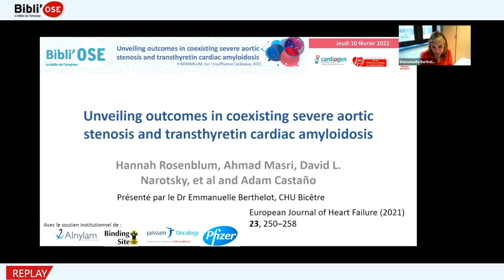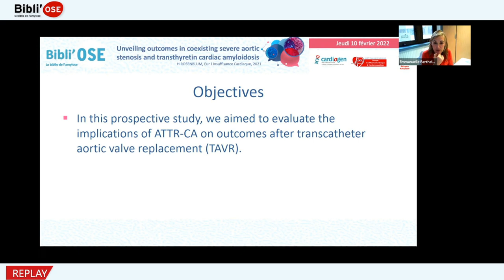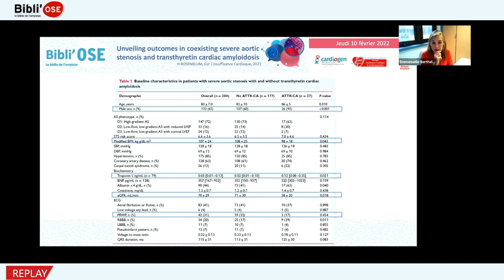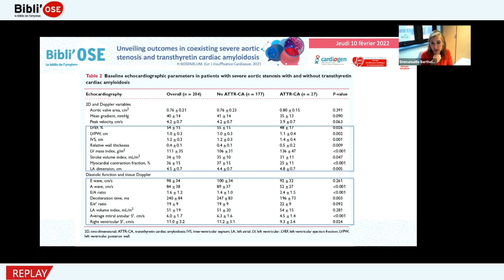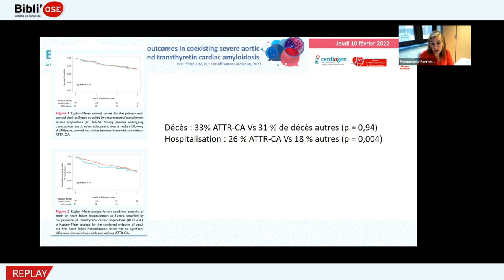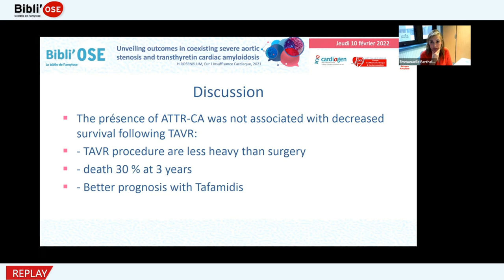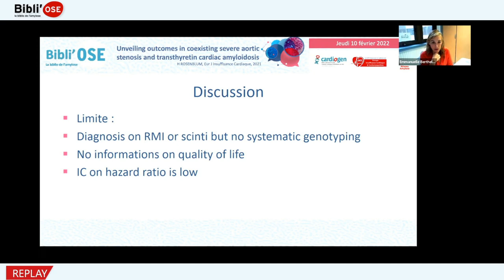Bibli'OSE : Sténose aortique sévère et amylose ATTR, BERTHELOT E; Rosenblum H_Eur JHF_32729170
Le Dr Emmanuelle BERTHELOT de Paris commente lors de cette Bibli'OSE l'article "Unveiling outcomes in coexisting severe aortic stenosis and transthyretin cardiac amyloidosis".